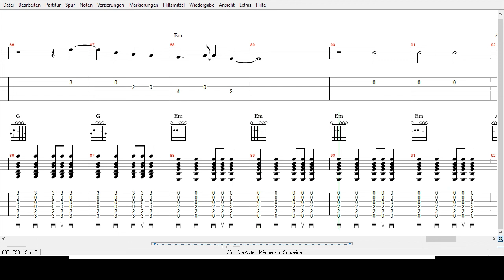Die Ärzte - Männer sind Schweine - Tabs